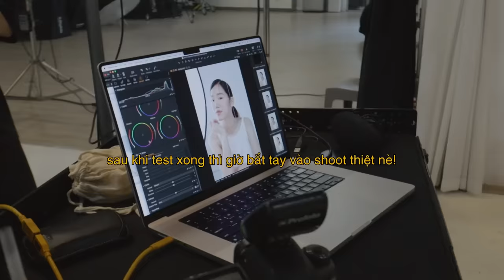Việt Nam vlog | Về Sài Gòn gấp ơi là gấp